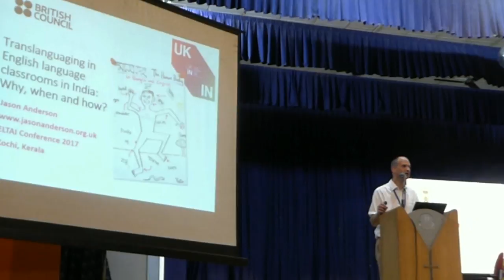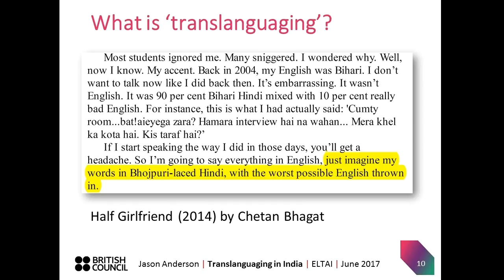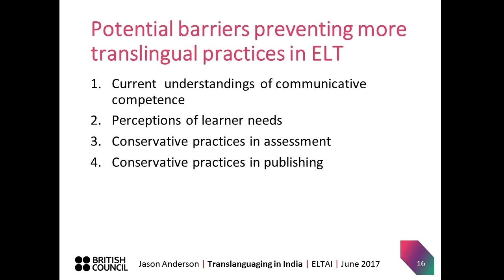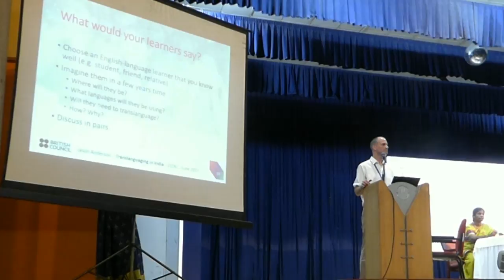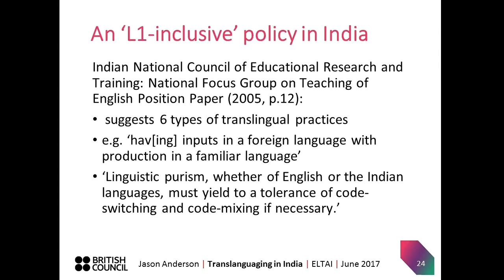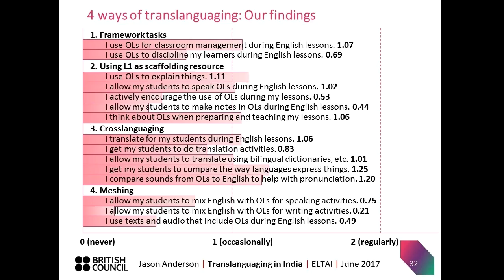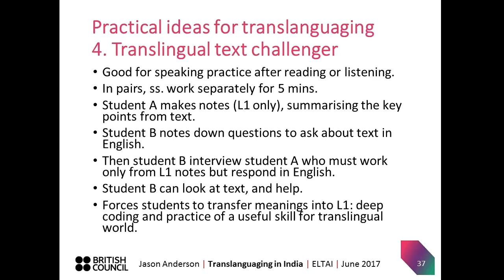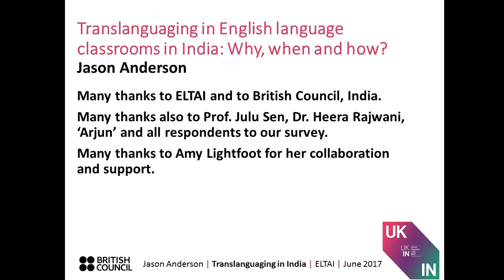Translanguaging in English language classrooms in India: Why, when and how?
Jason Anderson gave the plenary at the 12 International and 48 Annual ELTAI Conference at Ernakulam, from 29 June to 1 July 2017.

Translanguaging, the integrated use of different ‘languages’ in communicative acts, is a natural and ancient phenomenon in India. While there is evidence that it is both widespread and beneficial in classrooms of other subjects, its inclusion in English language classrooms is hampered by the dominance of ‘English-only’, or ‘English-mainly’ approaches to language teaching that disseminate from a more monolingual West. But can multilingual countries like India take a different path to effective competence in the use of English?

In this talk I will invite you to consider the future translingual needs of Indian learners of English and compare these to both current and potential practices in English classrooms. We will consider why both monolanguaging and translanguaging are likely to be useful to learners in the future and look at practical activities and processes that may make our teaching more inclusive of their complete linguistic repertoires to enable them to develop the skills and competencies required in a globalised, multilingual world.

Jason Anderson is a teacher educator, consultant and award-winning author of books, research papers and articles for language teachers. He has supported teachers through materials development, training workshops and teacher development programmes in numerous countries across Africa, Asia and Europe, working for government ministries of education, development partners, including UNICEF and the British Council, and NGOs. He has particular interests in teaching methodology, the challenges and practices of teachers working in low-income contexts and multilingual approaches to English language teaching.